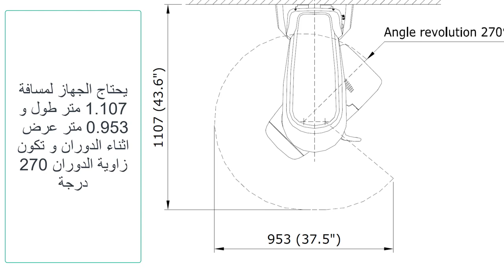X MIND PRIME 2D && 3D DIMENSIONS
Acteon panorama
de gotzen